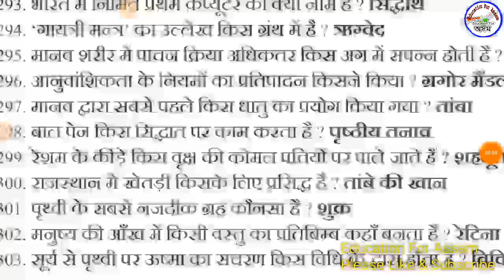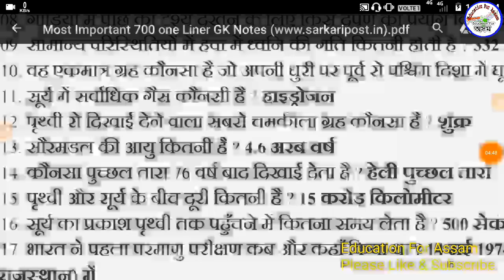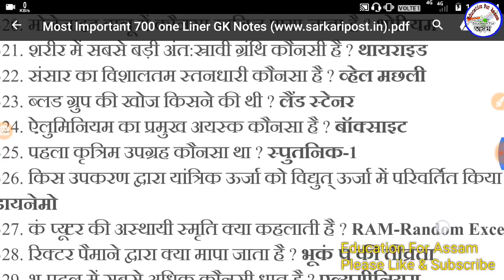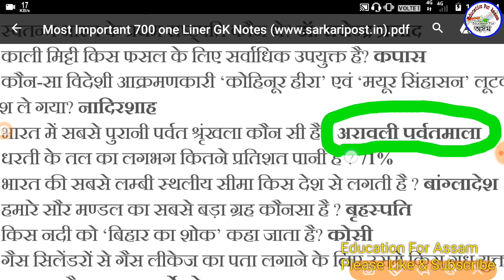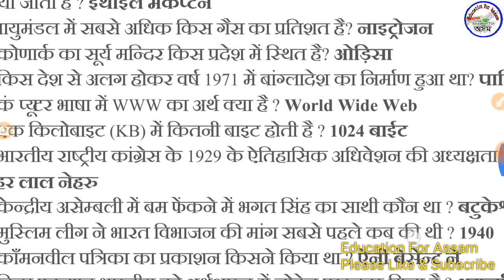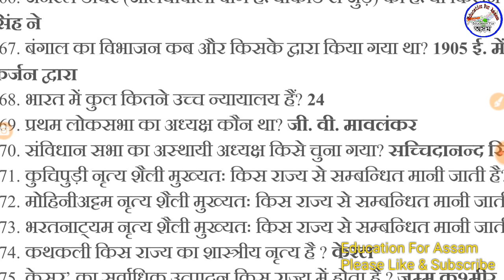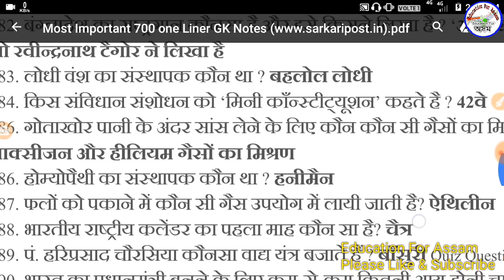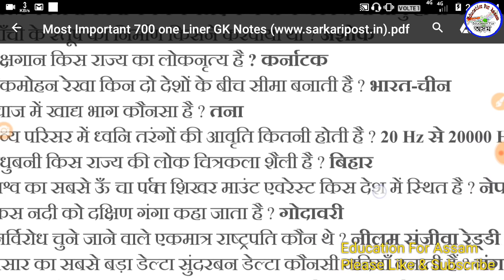100 GK Questions 4 // For Assam Police, APDCL, DHS, Ward Boy, SSC GD, GHC, DIPR, DC Office Exam